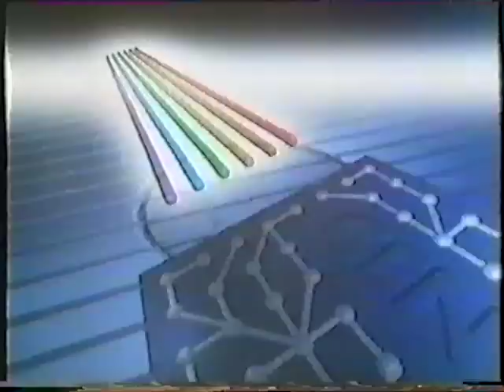Central startup into school programmes | Monday 22 September 1986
It's 1986 and the old formal startup process has long since started to wither away. Many of the smaller companies are now filling the time between TV-am going off at 0925 and programmes formally beginning at 0930 with local news. Central, however, wants to take the opportunity to sell us the day's programming and also strongly reinforce their (excellent) branding. A year or so later, schools programming would shuffle off to Channel 4 and ITV would push the first (usually quiz) programme back to start almost immediately after the TV-am handover, ending startups on ITV for good.

More about television for schools on Transdiffusion (one of three articles) and on our sister site subTV